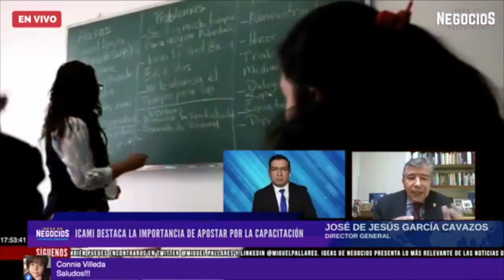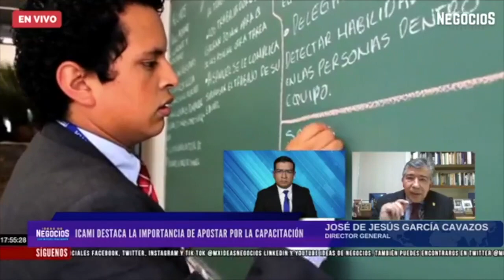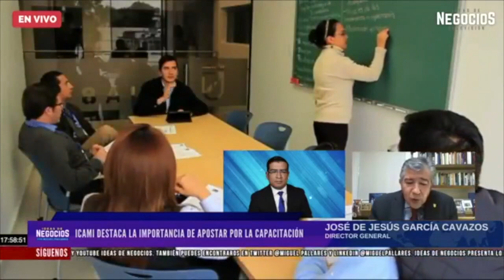Icami destaca la importancia de apostar por la capacitación | Entrevista ICAMI